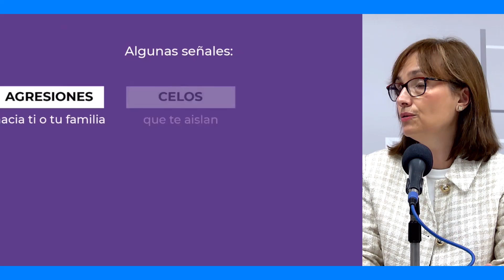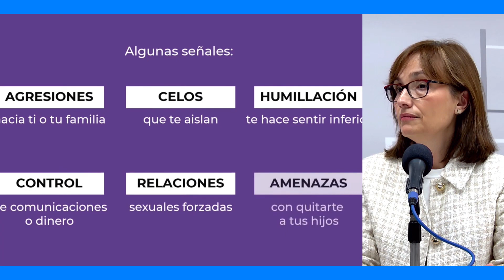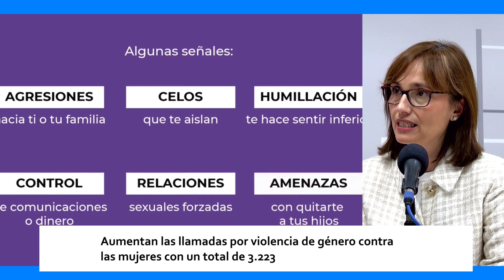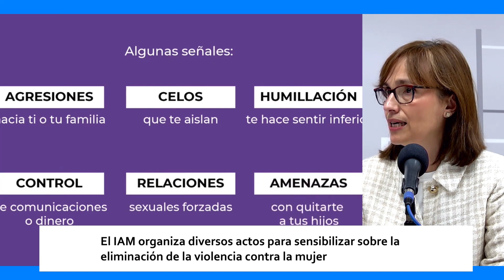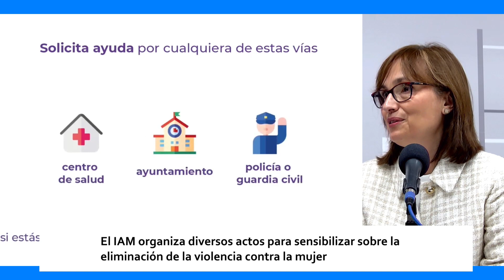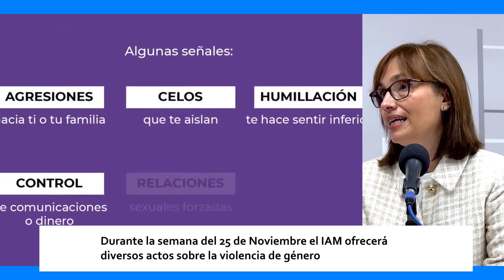DIA INTERNACIONAL DE LA ELIMINACIÓN DE LA VIOLENCIA CONTRA LAS MUJERES | Esto Es Aragón